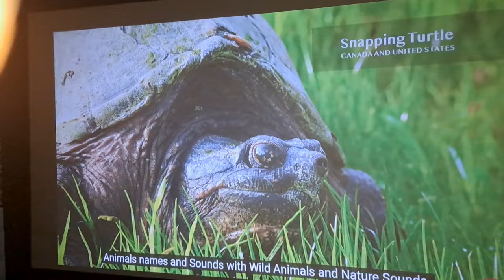PROJECTOR MODEL TS-FHD11+ FULL HD 1080p BASIC HOME CINEMA PROJECTOR BHOPAL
Model TS-FHD11+
Projection
Technology 5.8inch LCD TFT Display
Brightness 5500 Lumens
Brightness
Uniformity 90%
Resolution 1920*1080p up-to 3840*2160
Expanded
Resolution 720p, 1080p,2160p
Noise SPL 25dB
Projection Size 50”inch-250”inch
Image Flip 360 Degree Flip
Contrast Ratio Dynamic : 50000:1 Typical: 12000:1
Keystone 15degree manual correction
Functionality Remote & Manual
Lamp Life
Lamp Type LED 190W
Lamp Life 50000 hours
Input/output
Interfaces
Input Interfaces
Basic HDMIx2,USBx2,VGA ,AV, Audio
MPEG, MPG, AVI, MP4, XVID,
USB
Video DAT, RM, RMVB, DIVX, H.264
Supports 720p and 1080p
Audio MP3, AV
Pictures JPEG, JPG
Accessories and
power specs.
Remote, VGA,AV,,Power cable, composite
Ac 100-240~,50Hz/60Hz,
Other Detail
N.W. 2.8 Kg.
Speaker 3W x 2
Power Consumption AC100-240V~50Hz/60Hz